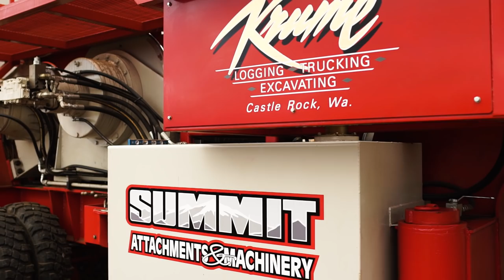Tigercat TV: Eric Krume Interview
Eric Krume of Krume Logging, and Summit Attachments and Machinery talks about innovations in steep slope logging. This YouTube video relates exclusively to TIGERCAT branded machines available worldwide except in Benelux. This video is not directed to customers and professionals in Benelux.